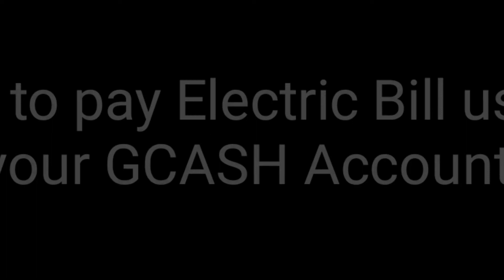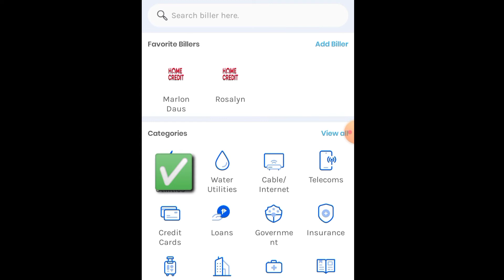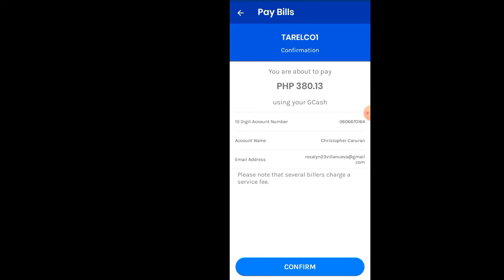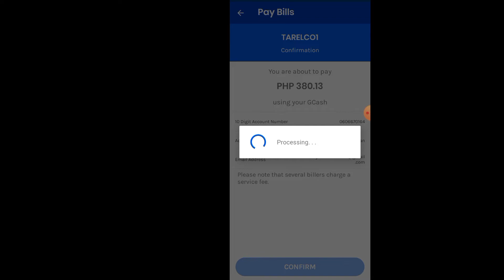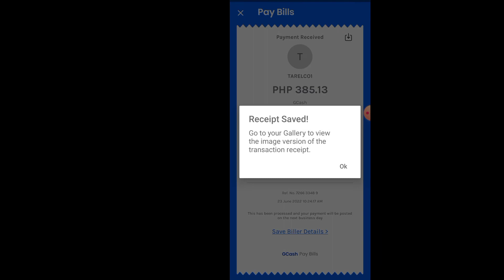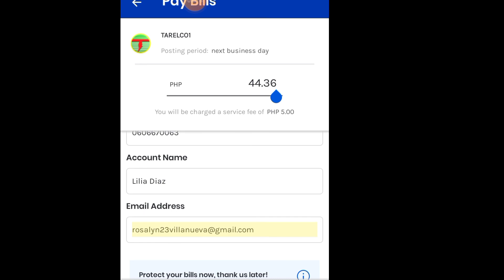Pay Electric Bill Using GCASH | Tarelco Bill 2022 | Tagalog Tutorial